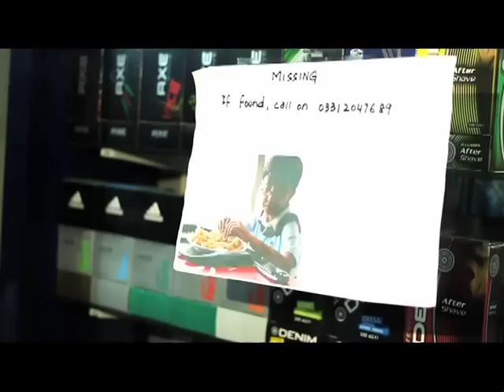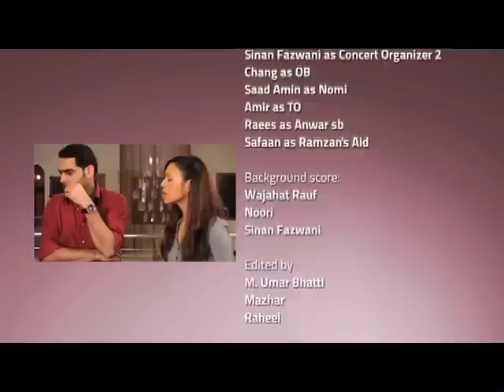Kya Life Hai season2 Ep 1 HD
Kya Life Hai Season 2 premier